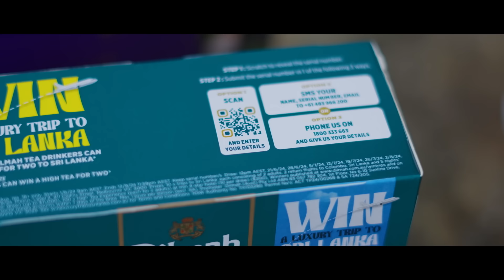Win A Luxury Trip to Sri Lanka – The Home of Dilmah Tea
Hey Australia, we have a special competition just for you! You could win a luxury trip to Sri Lanka - the beautiful island paradise home of Dilmah Tea. We are all about making the world a better tea, and we would love to show you just how special Sri Lanka is, and why that makes our tea so great.

You can visit our biodiverse jungles, dip in our ocean or explore our world-renowned tea trails.

Primary prize - 10 winners of a luxury trip for 2 to Sri Lanka (4 nights)
Secondary prize - 100 winners of a high tea for two in leading hotels in Australia

Buy the special packs with the competition logo and follow the instructions to submit your entries for a chance to win!

We will be announcing 1 primary prize winner and 10 secondary prize winners weekly.

to stay updated!

We would like to thank Resplendent Ceylon for providing their world-class properties for our winners to stay in and we would also like to thank our partner in the sky for this competition - Sri Lankan Airlines - for their support.